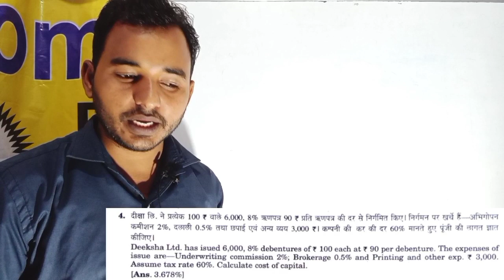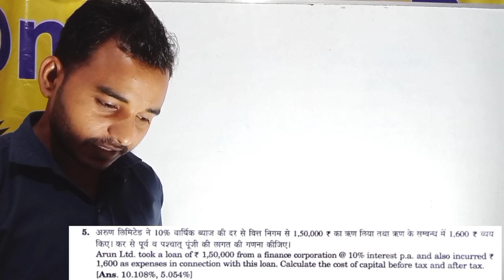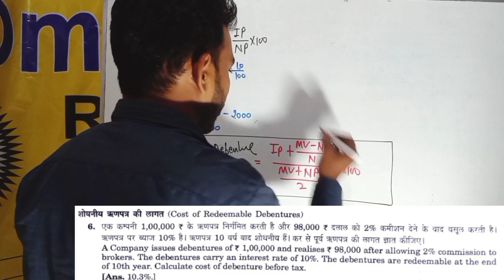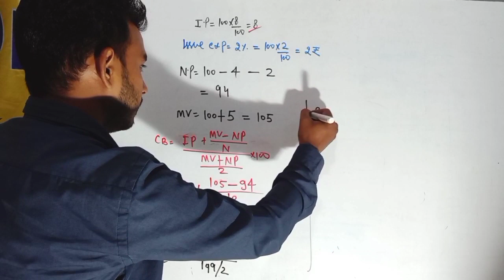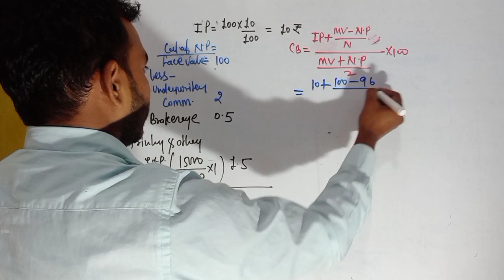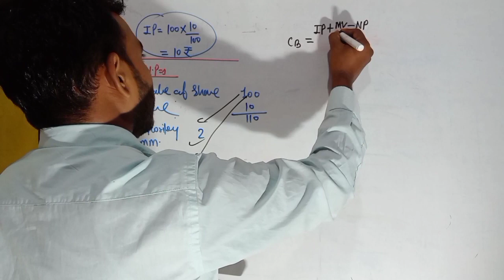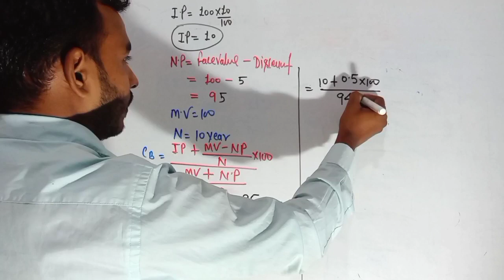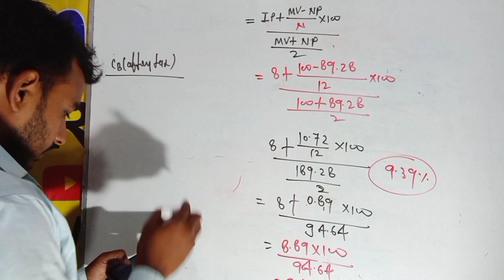Cost of capital Q(1-10) | फाइनेंसियल मैनेजमेंट के लिए | Financial Management | Business Finance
Cost of capital | फाइनेंसियल मैनेजमेंट के लिए | Financial Management | Business Finance